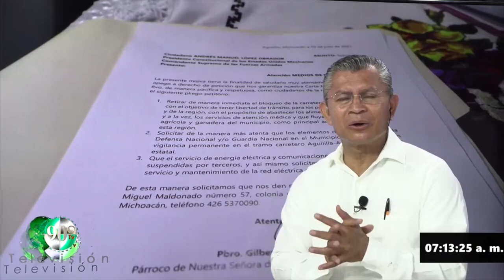12 de julio del 2021 - A pesar del arribo de personal de seguridad no existe el libre tránsito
Columna de Opinión de José Maldonado a 12 de julio del 2021 -

A pesar del arribo de personal de seguridad no existe el libre tránsito, esta controlado por CJNG

Se registra enfrentamiento en Buenavista debido al levantamiento de "El Kiro" por "El Maguey"